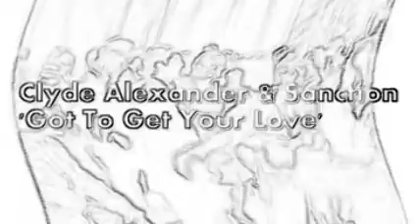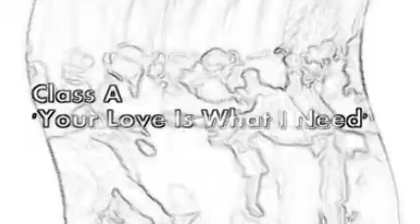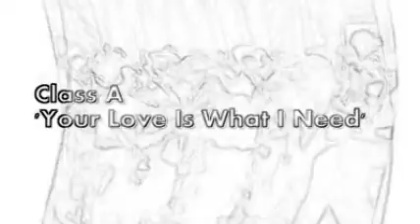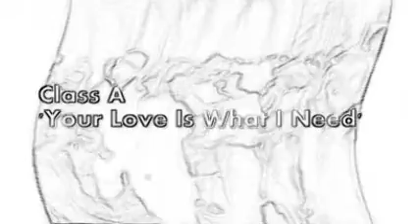AOS 77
CLYDE ALEXANDER & SANCTION / DJ NEKBATH / CLASS A / NICK HOLDER: 3 variations of Got To Get Your Love', a strange disco track from 1980 performed by Clyde Alexander & Sanction. The versions of DJ Nekbath and Class A are more housey while Nick Holder only add minimal production on the original track.
The tracks of DJ Nekbath and Nick Holder are available on Traxsource.com in Wav and MP3 formats. The track by Class A comes from a 3xCD compilation I have called 'House Anthems'. It was actually the first single by Class A, before they did their version of 'Streetlife' (presented in the serie before).